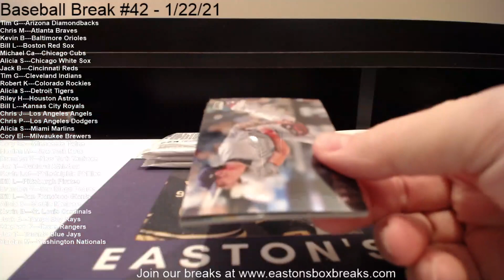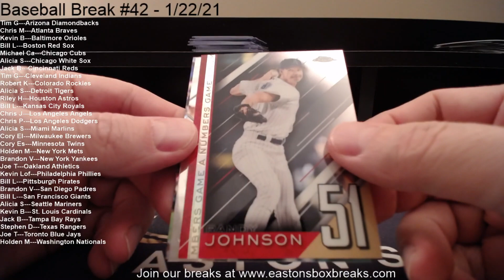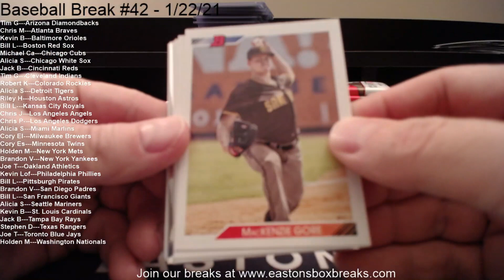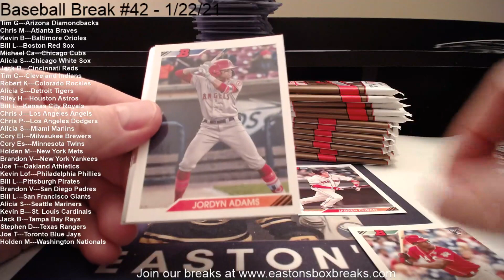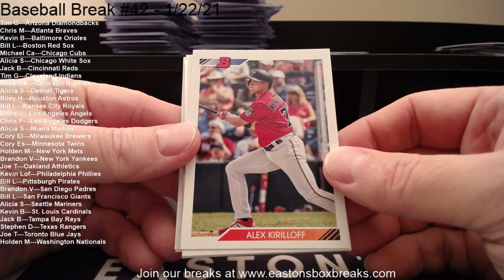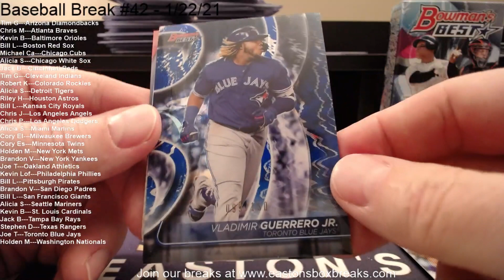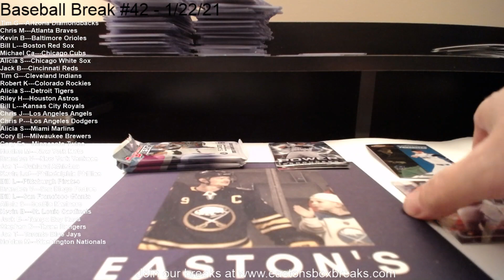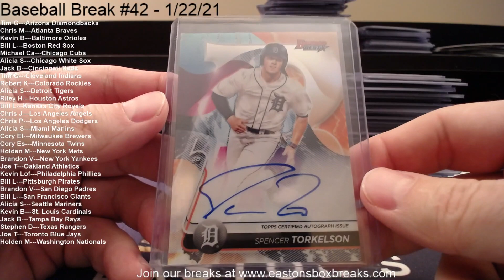Baseball Break #42 - 1/22/21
2020 Baseball Mixer - Come Check out the Spencer Auto - Wow